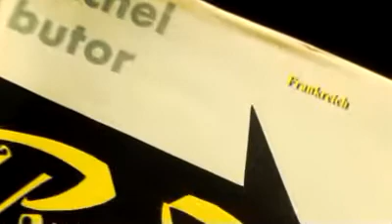Sprachsalz Clip 2009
Sprachsalz 2009 - 7. Internationale Literaturtage im Parkhotel und Kurhaus Hall in Tirol. Vorschau auf das Festival mit einigen Highlights aus Sprachsalz 2008:  Werner Kofler, Felix Mitterer, Charles Plymell, Nora Gomringer; Monique Schwitter, Bodoe Hell